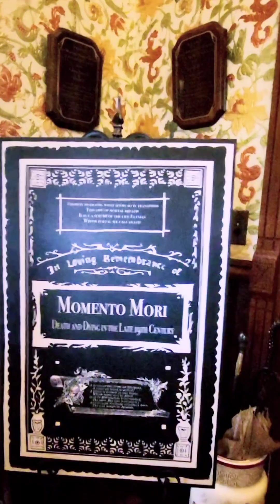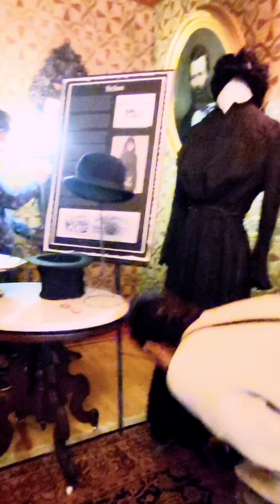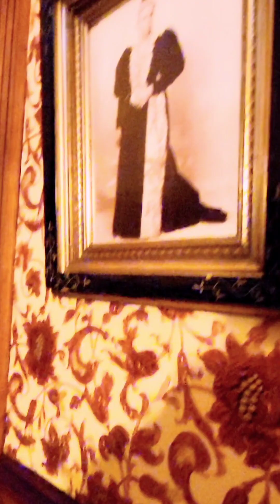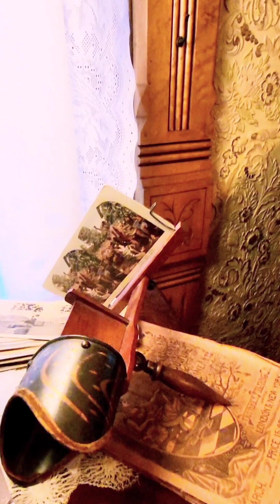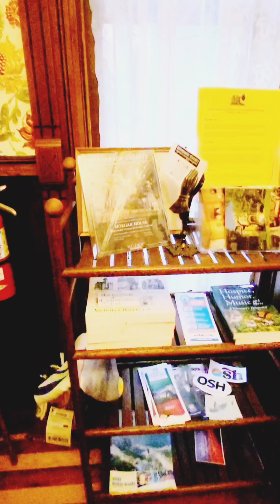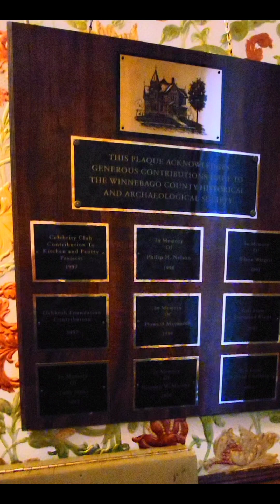АМЕРИКА УДИВИЛА! MOMENTO MORI! Это касается каждого...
,,Обряды перехода,  Арнольд ван Геннеп
Это касается или каснется каждого...